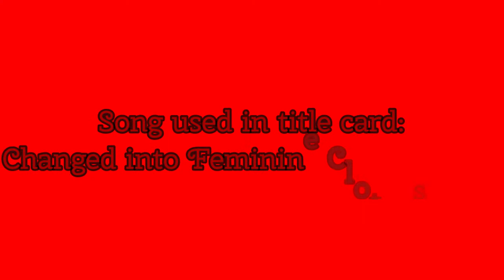Melody Jasper - Hands to Myself [MMD]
Melody is up next and she is doing the song Hands to myself.  As a girl, who's a bit anti-social, it sort of fits her.  She's trying her best to get along with the folks around her and I think she's making progress.  I hope you guys enjoy this song and her performance.  If you like what you see, you know the drill.